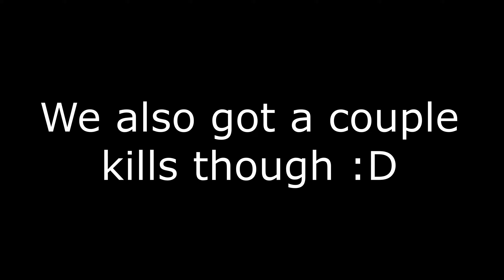Thalassodromeus Suicide Squad | Path of Titans official servers